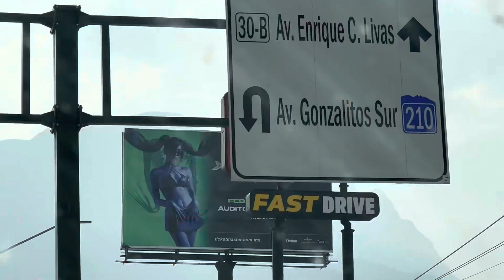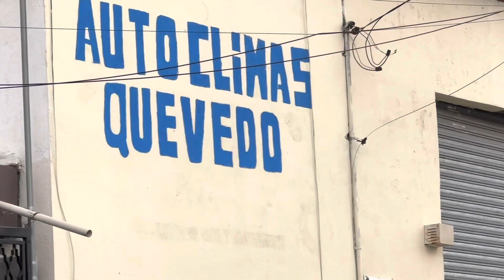PAL NORTE 2023 Monterrey (30/03/23-03/04/23)